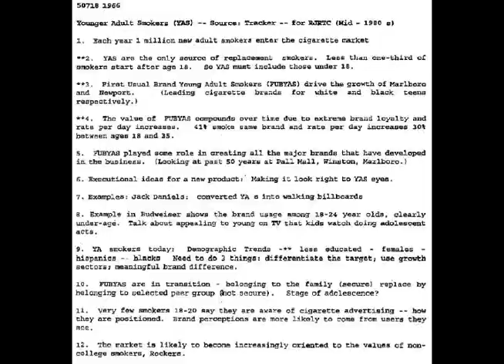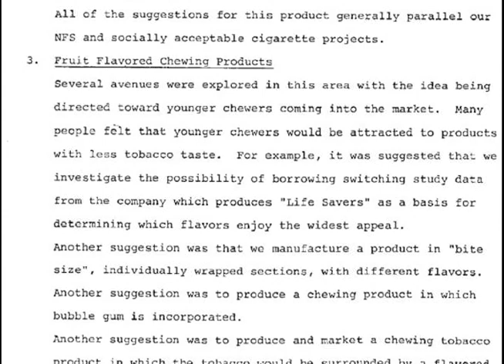Tobacco Industries Targeting Youth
This video uses Internal Tobacco documents to tell the story about how the tobacco industries manipulate, mislead, and target youth to be replacement smokers.